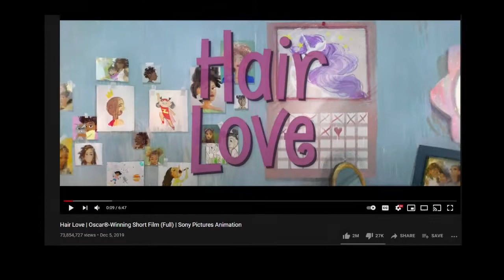HAIR LOVE - UMA CONVERSA SOBRE CABELOS - COM EQUIPE BIBLIOTECA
O Nessa atividade conversaremos sobre cabelo, transição capilar e o que isso representa, para além da autoestima, como um símbolo de resistência para pessoas negras. Tudo isso através do curta de animação 'Hair Love', premiado no Oscar 2020, conquistou o mundo com uma mensagem positiva de afeto e autoestima. Estrelado por uma família negra, ele retrata de forma bem-humorada, os dilemas de um homem que é provocado a lutar no ringue da paternidade, com pentes, grampos e cremes, contra os cachos de sua filha.